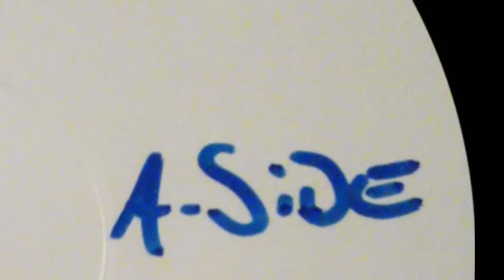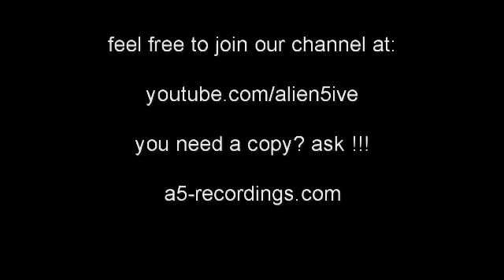1210 RECORDINGS [ CAT ID 1210 009 : PSIDREAM & PACIFIC - hazardous - ] drum and bass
here comes a nice steppa by psidream and pacific. choone.

DETAILS:

LABEL:   1210 RECORDINGS
SUB: PROMO
ARTIST: PSIDREAM & PACIFIC
TRACK: HAZARDOUS - A SIDE
cat ID:  1210 009
VIDEO PROD: ALIEN5IVE

COPYRIGHT:
all rights of this track belongs to the producer and the label.
this video contains drum and bass scene music. it´s used for promotional public viewing/ hearing and mostly for dj´s they need information about this release. we bought 7000 records in the last 10 years and wanna share detailed CAT iD´s with the scene. our promotion for this track keep the releases alive and lead the dj´s to the wax dealers.